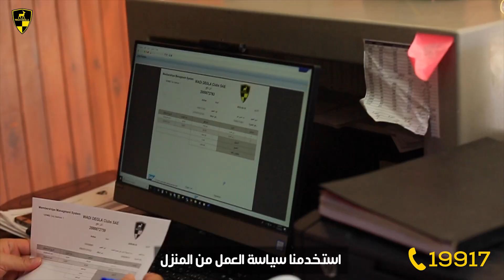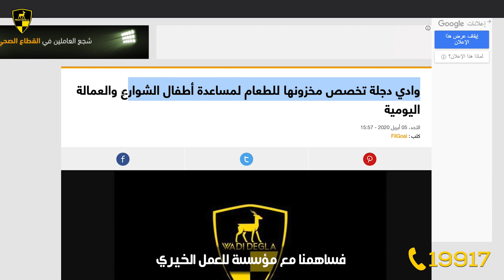انجازات أندية وادى دجلة خلال أزمة كورونا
مش مهم نمر بوقت صعب، المهم نكون إيجابيين ونساعد غيرنا
 ده اللي عملناه من وقت أزمة كورونا، خليكم في أمان لحد ما نشوفكم قريب في النادي